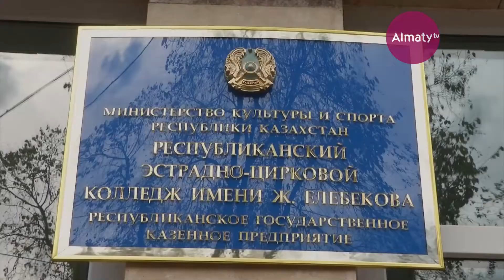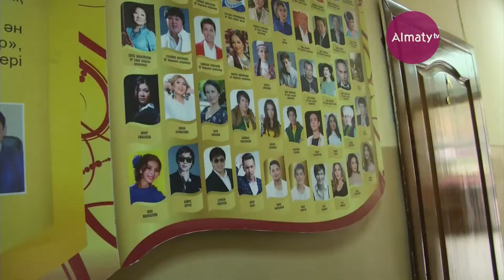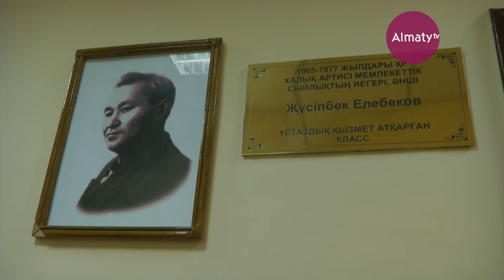LІFE_СТУДИЯ: Құдайбергеновтар отбасы (18.10.18)